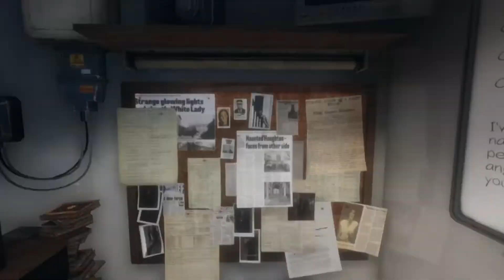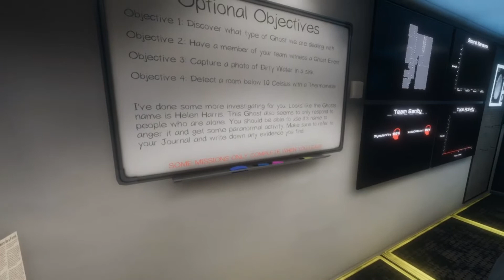THE CREEPIEST GAME EVER...(PHASMOPHOBIA)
During this first episode of Phasmophobia, Jimi and Collin hunt ghosts in various haunted locations around The United States. After Collin gets killed plenty of times and screaming is a major factor, the DunceBoyz might just make some money ghost hunting...might.

Hey Guys! If you guys would like to see more related content with funny survival horror games and much more coming in the future, make sure you hit that subscribe button, turn on notifications so you are always reminded when we upload, and if you enjoyed, please leave a like. PART THREE COMING SOON!

If you would like to know more about our channel, check out our channel description to know what types of games we're gonna be playing in the future and our members!